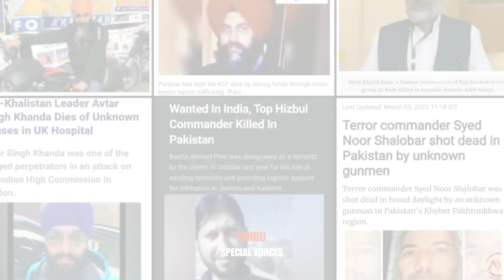Sachata Abhiyan 🤣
Hindu Special Forces don't own all rights of clips used in this video.